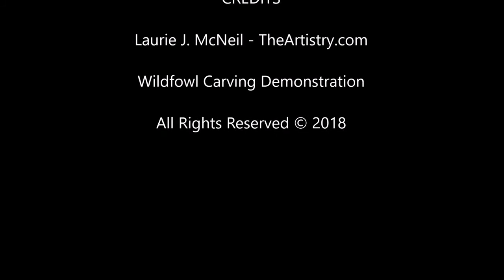Woodburning the Redhead Drake Head Part 1 - Laurie J. McNeil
Laurie shows how she woodburns around the bill, the eyes, and the front of the face on this decorative lifesize Redhead Drake head study using a Medium Skew with a rounded heel fixed tip handpiece.